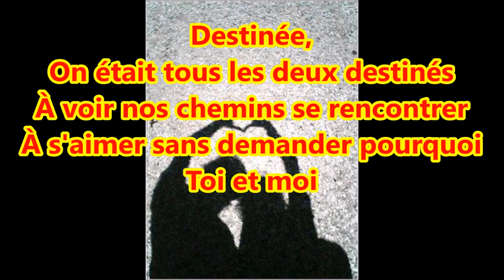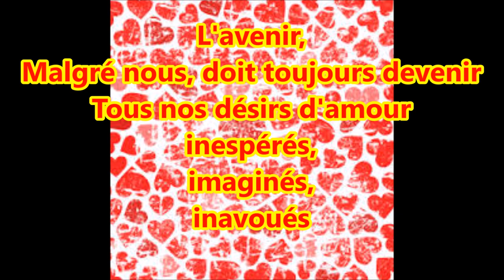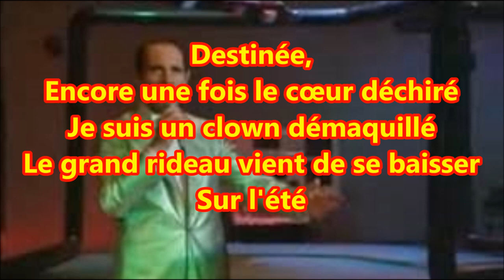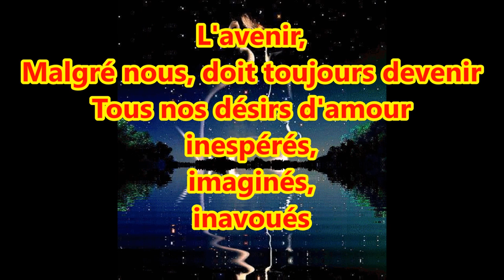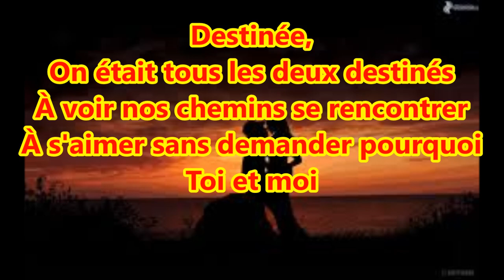DESTINEE - GUY MARCHAND - PAROLES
Destinée,
On était tous les deux destinés
À voir nos chemins se rencontrer
À s'aimer sans demander pourquoi

Destinée,
Inutile de fuir ou de lutter
C'est écrit dans notre destinée
Tu ne pourras pas y échapper
C'est gravé

L'avenir,
Malgré nous, doit toujours devenir
Tous nos désirs d'amour inespérés, imaginés, inavoués
Dans la vie,
Aucun jour n'est pareil, tu t'ennuies
Tu attends le soleil impatiemment, éperdument, passionnément

Destinée,
Depuis longtemps j'avais deviné
Qu'à toi l'amour allait m'enchaîner
Quand je rencontrerais quelque part,
Ton regard,

Destinée,
Où es-tu toi qui m'es destinée
Si jamais vous vous reconnaissez
Je voudrais vous entendre crier
M'appeler

(Refrain)
L'avenir,

Destinée,
Encore une fois le cœur déchiré
Je suis un clown démaquillé
Le grand rideau viens de se baisser
Sur l'été

Destinée
C'est gravé

Destiné
Le grand rideau vient de se baisser
Sur l'été